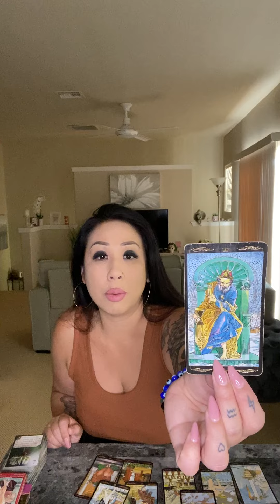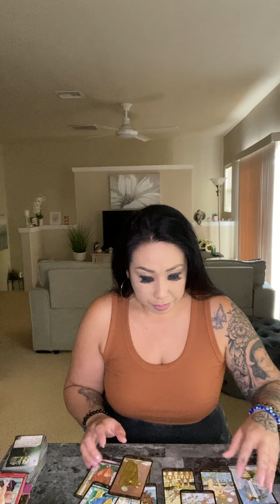LIBRA *MISSING SOMEONE YOU’VE NEVER MET* NOVEMBER 2023